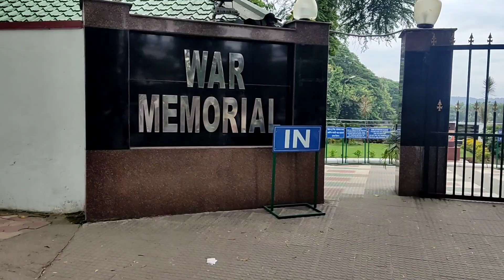WAR MEMORIAL. 19/8/23